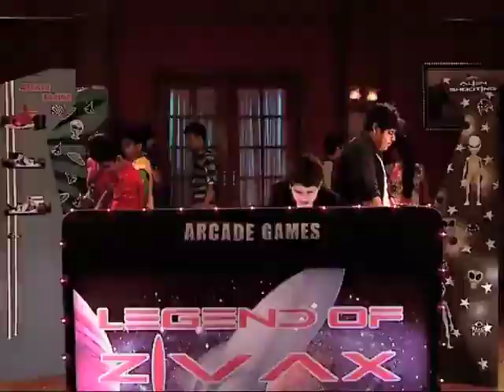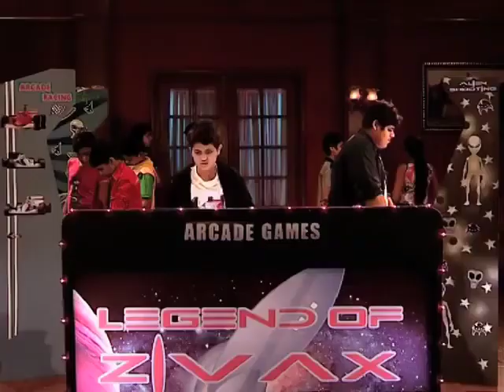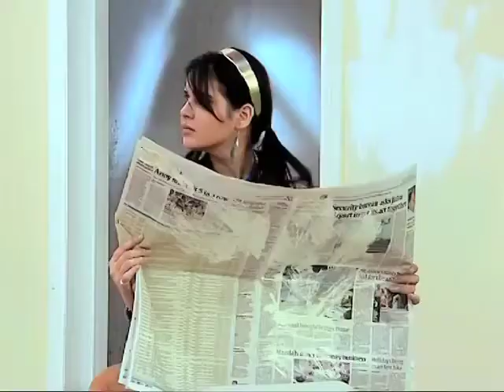The Suite Life Of Karan and Kabir Season 2 Episode 35 Disney India Official